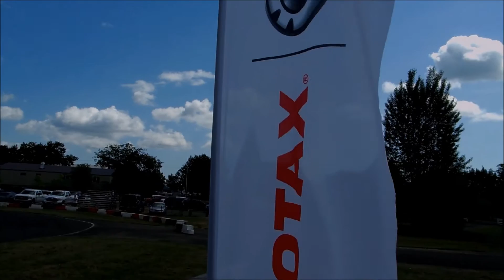Torgerson Racing | 2014 Can-Am Kart Challenge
2014 Can-Am Kart Challenge | Featuring Torgerson Racing Team.
Drivers are Ashton and Austin racing in the Micro and Mini Max Rotex Classes.